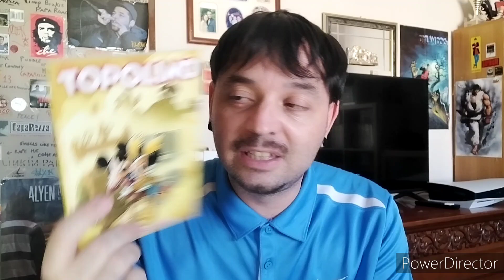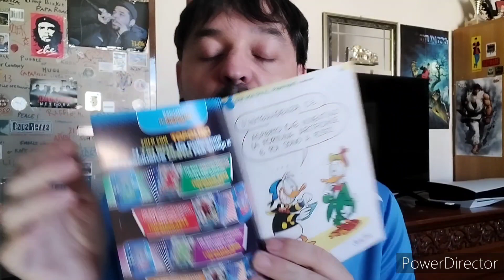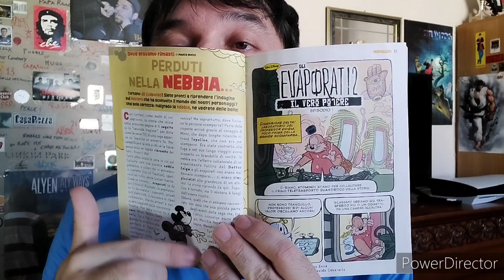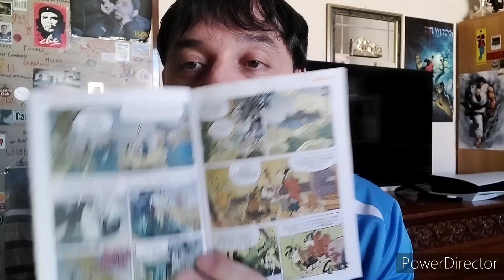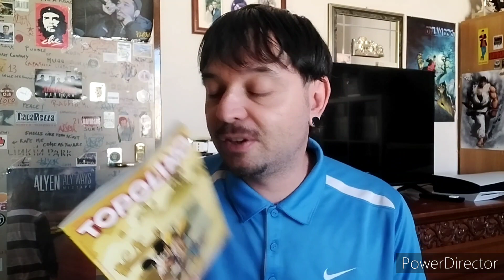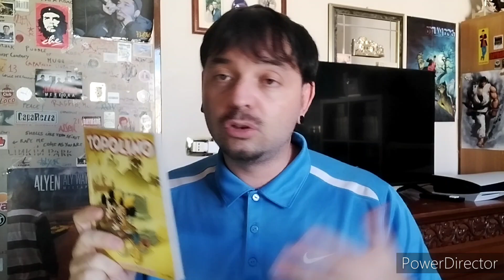TOPOLINO #3538 - Non si sfugge dalla nebbia! 🌫️😵🔥💣💭